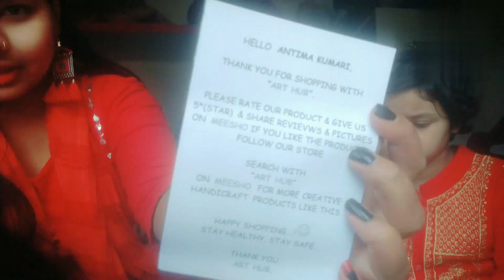Meesho से किया मैंने बहुत सारी shopping🛍️💸वह भी इतनी कम बजट में Home 🏠 decoration 🎀 meesho haul 😍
Meesho से किया मैंने बहुत सारी  shopping🛍️💸वह भी इतनी कम बजट में // daily vlog😍

Morning Rautine Vlog villagelife dailyvlog dailyvlog तेज हवा में टूटी बाउंड्री 😔| Cute Krishna | My Morning Working Vlog dailyvlog villagelife vlogs क्या बना आज हमारे घर 😍 | My Morning Rautine Vlog | पूरा दिन भर क्या मैंने